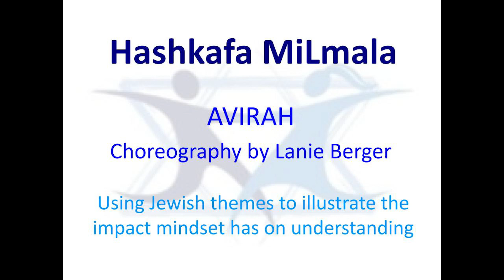Hashkafa Mi'Lmala, DC Festival 2023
Choreography by Lanie Berger.

Performed at the Israeli Dance Festival DC, 2023.

Music: Hameirah by Josh Warshawsky, Tetaru Lachem by Shlomo Artzi, Through Heaven’s Eyes from the Prince of Egypt musical.